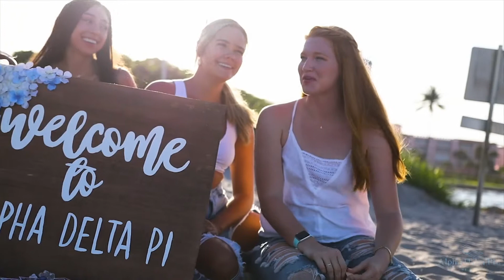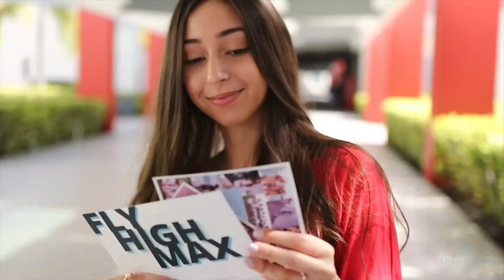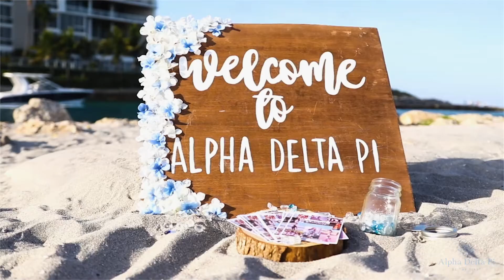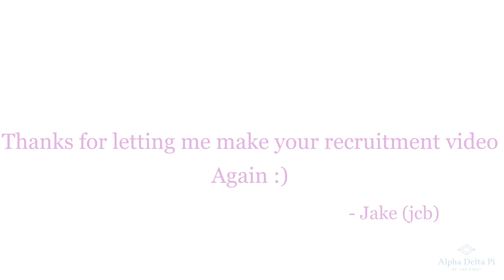Blooper 2021 For adpi